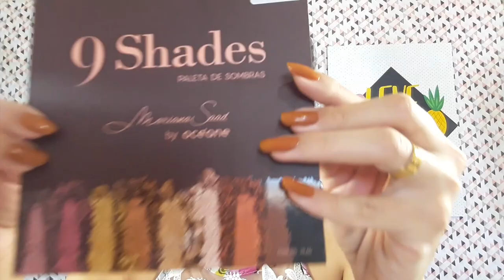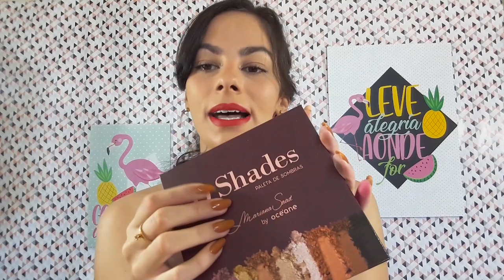Primeiro vídeo de Comprinhas ♥ | Elisa Miranda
O primeiro vídeo de comprinhas a gente nunca esquece ne rsrs esse é um dos motivos da minha empolgação para saber o outro motivo assista o vídeo ate o fim.
 💚 Que tal aprimorar seus conhecimentos?
Não se esquece de se INSCREVER e deixar o seu LIKE!
Dicas de moda e beleza de um jeito descontraído para te ajudar a continuar bonita.